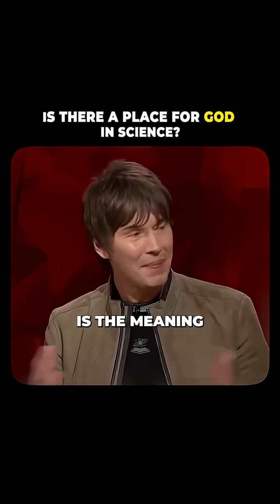Do you believe in God?Got a question about the universe?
Got a question about the universe?🤔🌌
⬇️ Drop it in the comments ⬇️
I’ll dive into it and get you an answer!